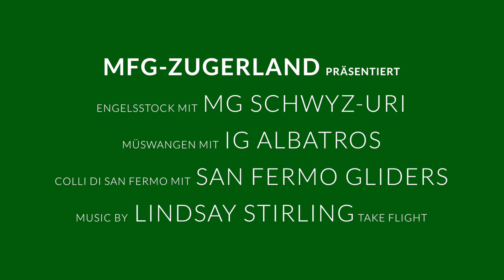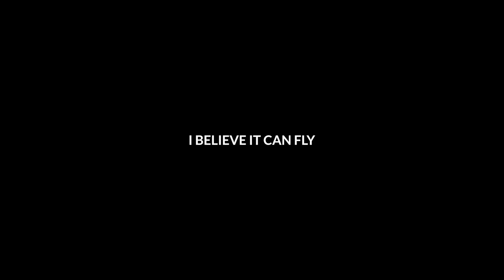I believe it can fly RC Modellflug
I believe it can fly, Modellflug mit der Modellfluggruppe Zugerland. Danke an IG Albatros, MG-Schwyz-Uri, San Fermo Gliders.

Drehorte Schweiz und Italien: Gotthardpass, Engelsstock, Colli di san Fermo (IT), Monte Lema, Flugplatz Niederwil bei Cham, Zugerberg